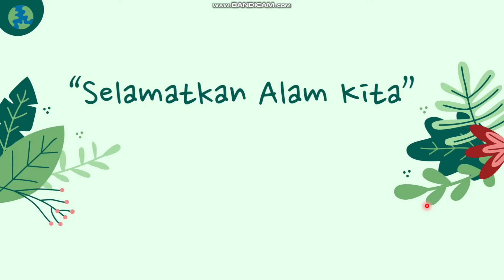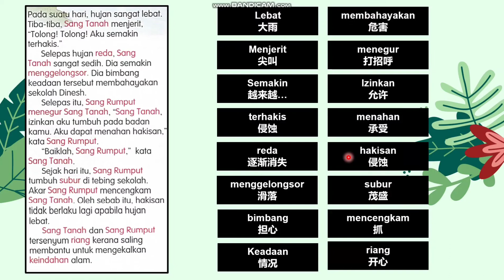Tahun 4 Unit 13 Prihatin akan Alam (m/s 85)